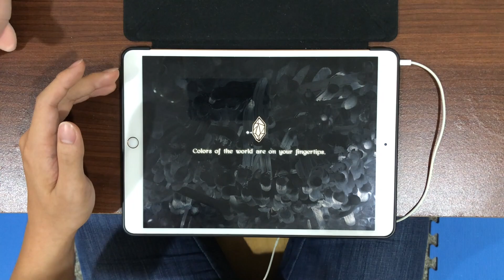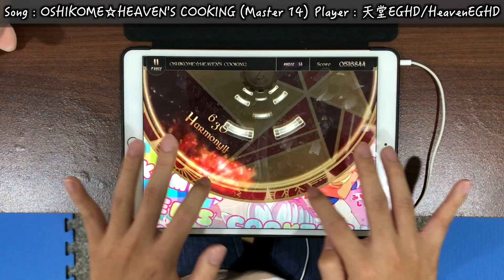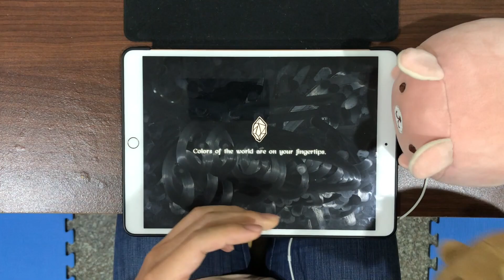【五彩☆天堂料理(・∀・)つ】OSHIKOME☆HEAVEN'S COOKING (Master 14) Perfect Purified!!!【Lanota】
■遊戲名(Game) : Lanota
   ■曲(Music) : Kayuki feat. Choko - OSHIKOME☆HEAVEN'S COOKING
   ■速度(Speed) : 6.5
   ■校準值(Offset) : 8
▲玩家(Player)
   ■天堂EGHD(HeavenEGHD)
   ■(・∀・)(・∀・)(・∀・)(・∀・)(・∀・)(・∀・)(・∀・)(・∀・)(・∀・)(・∀・)(・∀・)(・∀・)(・∀・)(・∀・)(・∀・)(・∀・)(・∀・)(・∀・)(・∀・)(・∀・)(・∀・)(・∀・)(・∀・)(・∀・)(・∀・)(・∀・)(・∀・)(・∀・)(・∀・)(・∀・)(・∀・)(・∀・)(・∀・)(・∀・)(・∀・)(・∀・)(・∀・)(・∀・)(・∀・)(・∀・)(・∀・)(・∀・)(・∀・)(・∀・)(・∀・)(・∀・)(・∀・)(・∀・)(・∀・)(・∀・)(・∀・)(・∀・)(・∀・)(・∀・)(・∀・)(・∀・)(・∀・)(・∀・)(・∀・)(・∀・)(・∀・)(・∀・)(・∀・)(・∀・)(・∀・)(・∀・)(・∀・)(・∀・)(・∀・)(・∀・)(・∀・)(・∀・)(・∀・)(・∀・)(・∀・)(・∀・)(・∀・)(・∀・)(・∀・)(・∀・)(・∀・)(・∀・)(・∀・)(・∀・)(・∀・)(・∀・)(・∀・)(・∀・)(・∀・)(・∀・)(・∀・)(・∀・)(・∀・)(・∀・)(・∀・)(・∀・)(・∀・)(・∀・)(・∀・)(・∀・)(・∀・)(・∀・)(・∀・)(・∀・)(・∀・)(・∀・)(・∀・)(・∀・)是真男人就吃下去！(記得先叫救護車預備(´･ω･`)
▲後製軟體
   ■Final Cut Pro X
▲使用裝置